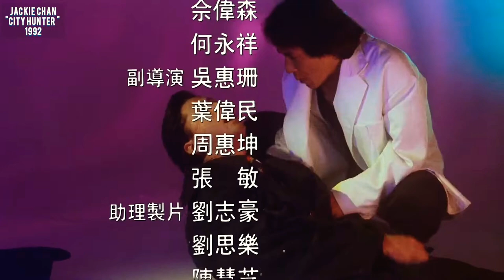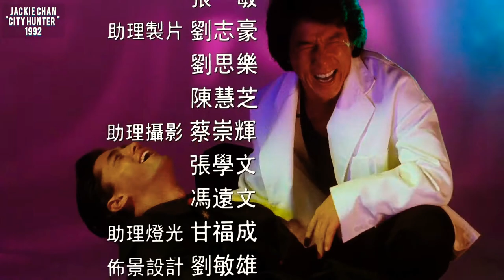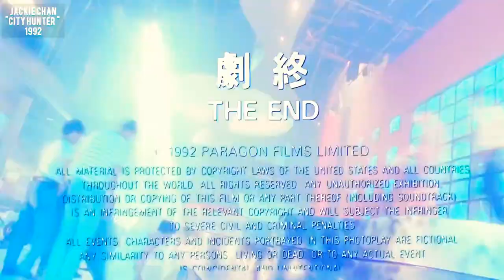City Hunter 1992 "ENDING" (Jackie Chan) 1080p